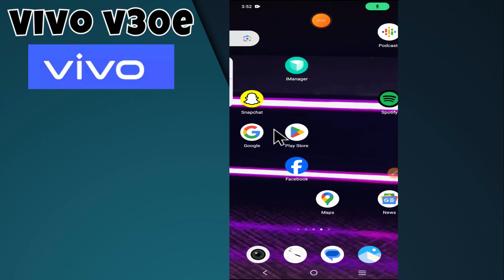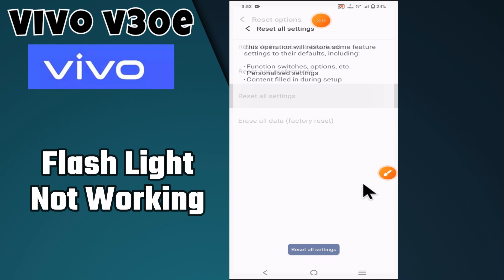Vivo V30e Flash Not working || fix flash light problem | How to solve flash light {V2339}